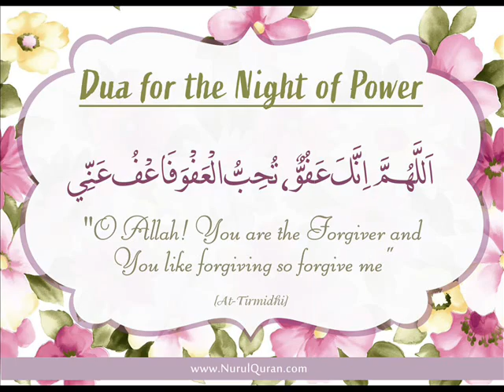Lailatul Qadr ki fazeelat aur masaa'el | The virtues of the Night of Decree! (In Urdu)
The night of Decree (Lailatul qadr) in the light of authentic Ahadith!